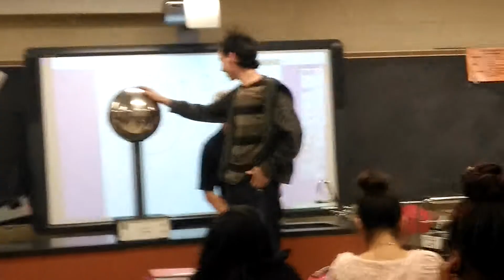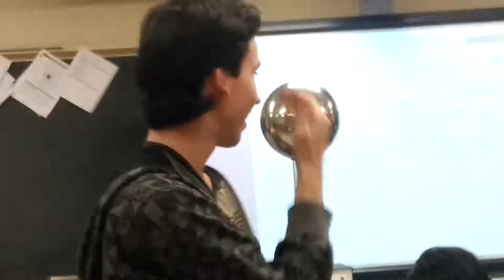Getting shocked with 80,000 volts of electricity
DO NOT TRY THIS WITHOUT A Professional (teacher)
If you touch a high voltage of electricity your body with go into shock instantly temporarily paralyzing your body if no one moves you away in time you will die...
Science project in class...
I was shock with a giant electric amplifier bringing 250 volts to 80,000-175,000 volts.
I was standing on a bucket to be sure that i only get zapped ever time i come close to something on the ground which is where my teach steped in.
The reason i was on a bucket was so that i dont get hit with a constant flow of electricity (which would kill me).